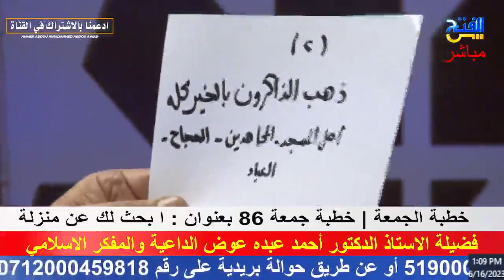خطبة_الجمعة | خطبة الجمعة رقم 86 بعنوان | ابحث لك عن منزلة WhatsApp Video 2023 06 16 at 6 13 17 PM